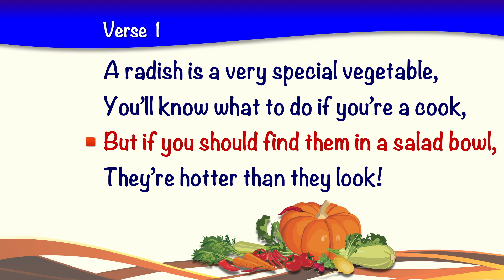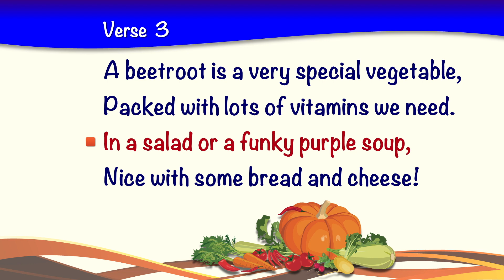A Very Special Vegetable | KARAOKE VERSION | Harvest, Autumn songs for kids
Easy Peasy Plays - great songs and musicals for primary/nursery children and schools.

We write exciting, entertaining musicals for nursery groups, primary schools and drama groups.

What makes our musicals and songs so special?  Three things -

1  They are incredibly entertaining

2  They inspire and motivate children

3  They are sooooo easy to put on and stage - we're here to make life a little easier for teachers!